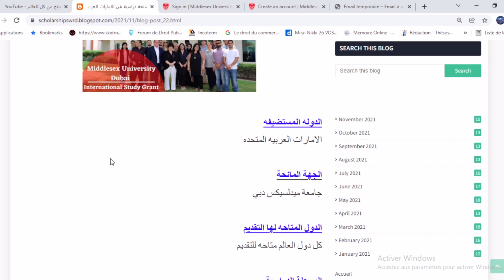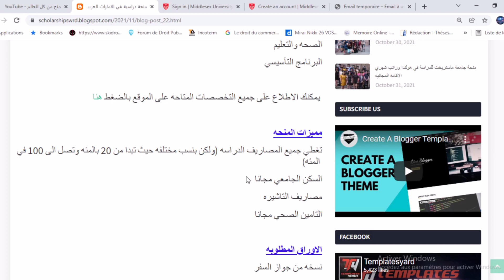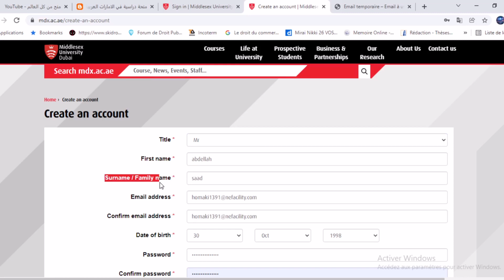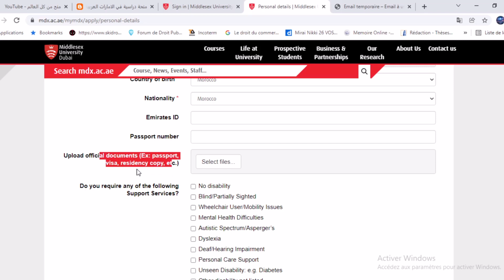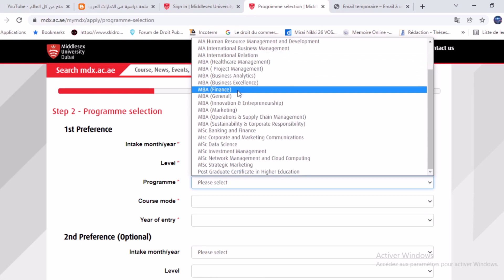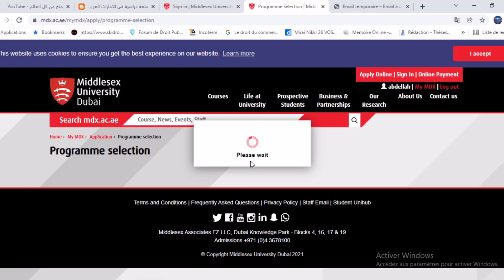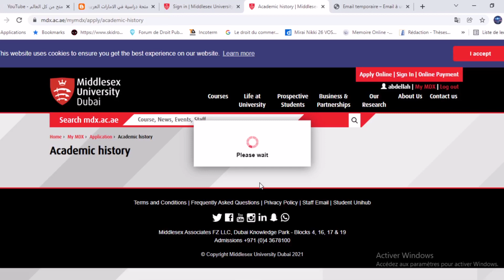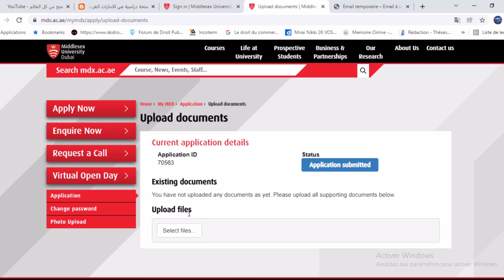منحة دراسية في الامارات في جامعه ميدلسيكس دبي والسكن الجامعي مجانا مع التامين الطبي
فرصة للحصول على منحة دراسية ممتازة جدا في الامارات العربية المتحدة في جامعه ميدلسيكس دبي وهذه المنحة متاحة لمرحلة من الإجازة وماجيستير وبها تخصصات كثيرة علمية وادبية والدراسة مجانا و السكن الجامعي مجانا  والتامين الطبي و الدراسة في افضل جامعة من جامعات العالم

An opportunity to obtain an excellent scholarship in the United Arab Emirates at Middlesex University Dubai. This scholarship is available for a bachelor and master period, and it contains many scientific and literary specializations, free studies, free university housing, medical insurance and study in the best university in the world.

Une opportunité d'obtenir une excellente bourse aux Emirats Arabes Unis à l'Université Middlesex de Dubaï. Cette bourse est disponible pour une période de licence et de master, et elle contient de nombreuses spécialisations scientifiques et littéraires, études gratuites, logement universitaire gratuit, médecine assurance et étudier dans la meilleure université du monde.

رابط التقديم علي المنحة من هنا